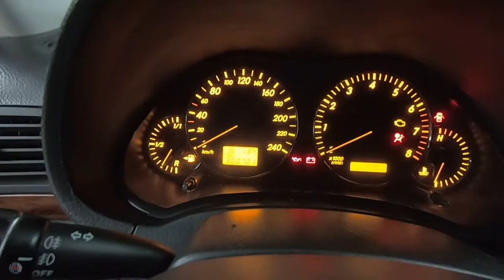Снимаем панель приборов Toyota Avensis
Снимаем панель приборов с автомобиля Toyota Avensis

                                     - 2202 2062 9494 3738 Сбербанк